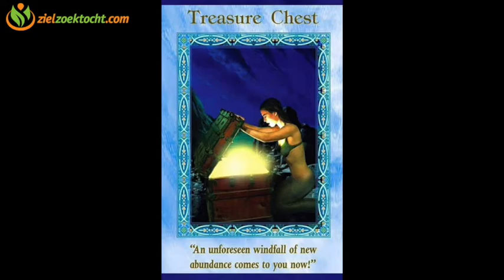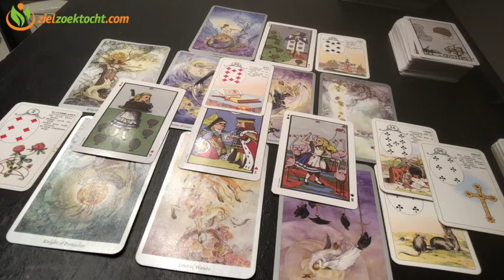BOOGSCHUTTER WEKELIJKSE TAROT KAARTLEGGING HOROSCOOP LEZING | WEEK 33 | AUGUSTUS 13 -19